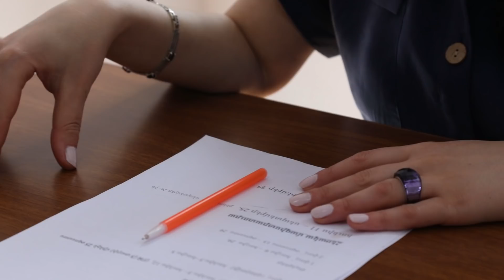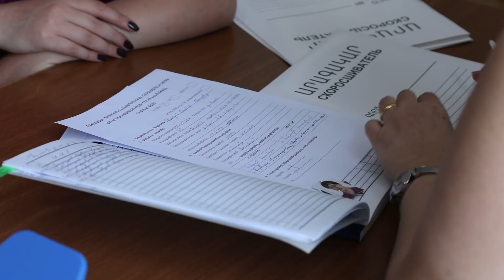ՀՊՏՀ-ում առկա մագիստրատուրայի ընդունելություն է. ներդրվել են նաև նոր ծրագրեր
Առկա մագիստրատուրայի ընդունելությունը ՀՊՏՀ-ում մինչև սույն թվականի հուլիսի 5-ն է: Շտապե՛ք դիմել: